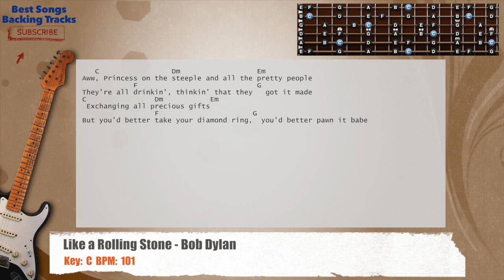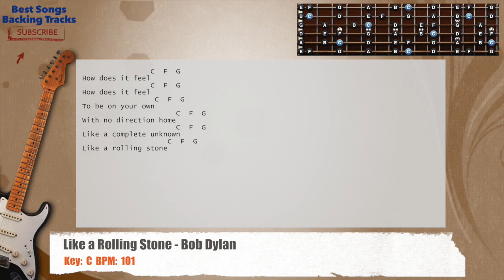🎸 Like a Rolling Stone - Bob Dylan Guitar Backing Track with chords and lyrics